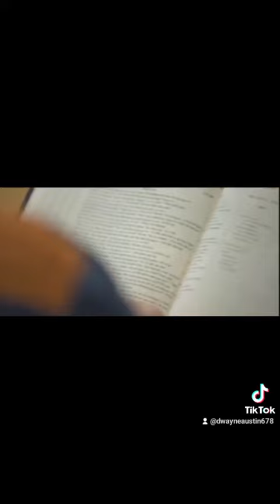July 8, 2024